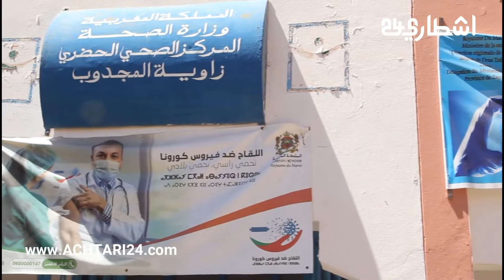من زاگورة..شاهد مجهودات خلية التدخل السريع لكوڨيد19 بمستشفى الدراق